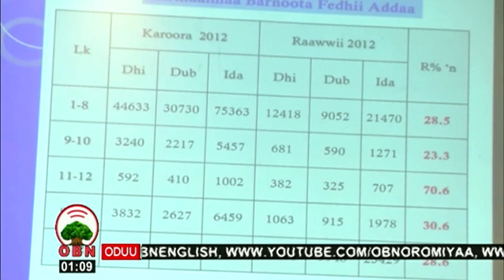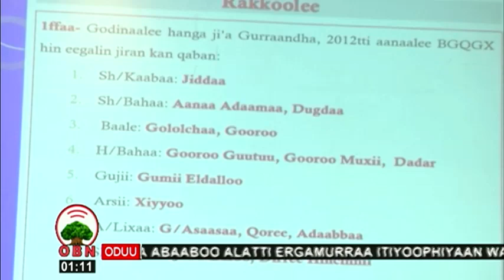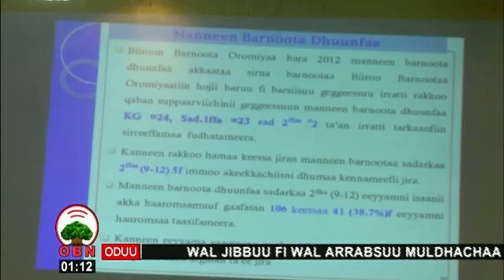BBO 07 06 2012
Biiroon Barnootaa Oromiyaa raawwii hojii baatii 6 fi kallattii gara fuula duraaraa gamaaggamaa jira.

Biirichi akka beeksisetti gamaaggama raawwii hojii kanarratti hoggansi barnootaa godinaalee, aanaalee, koolleejjotaa fi buufataalee raadiyoo argamaniiru.